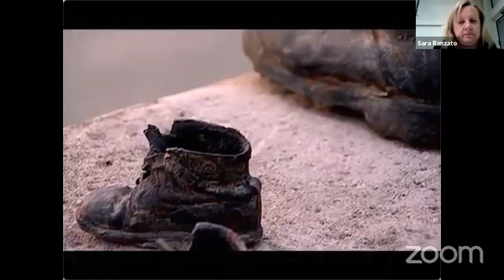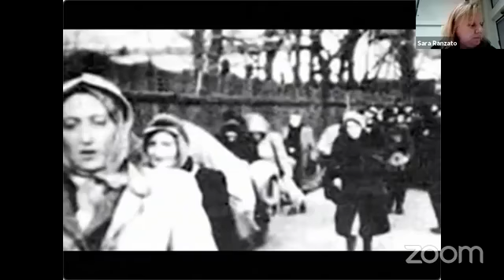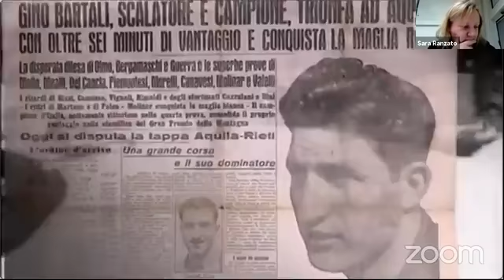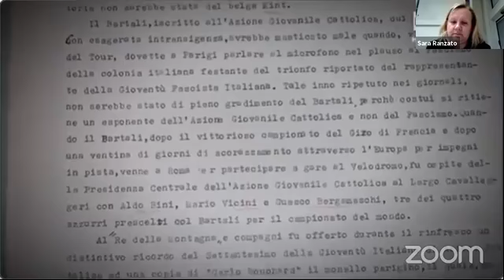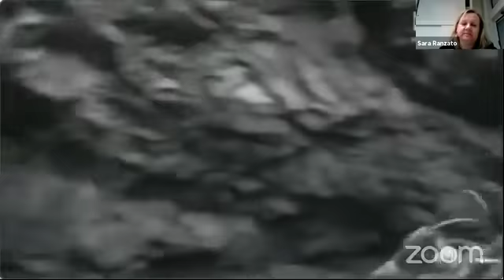Comune di Cadoneghe, giorno della Memoria 2021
Incontro online con le comunità ebraiche di Padova e Venezia, Franco Perlasca figlio di Giorgio e Gioia Bartali nipote di Gino in occasione del giorno della Memoria 2021